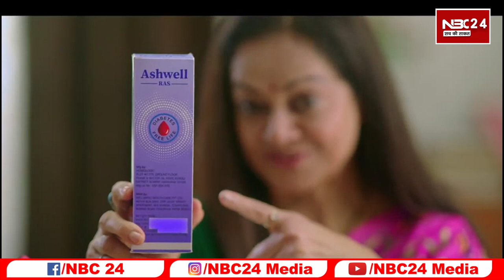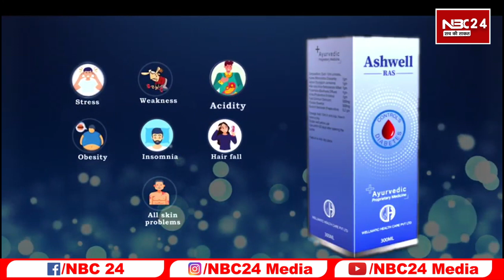STET CTET BTET बहाली को लेकर भाजपा का यह युवा नेता तेजस्वी पर भड़क उठा